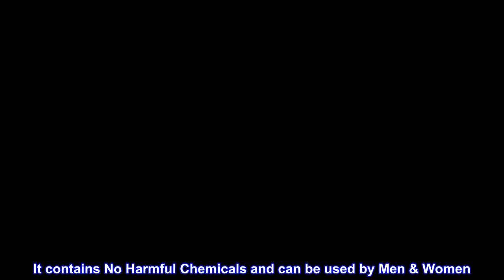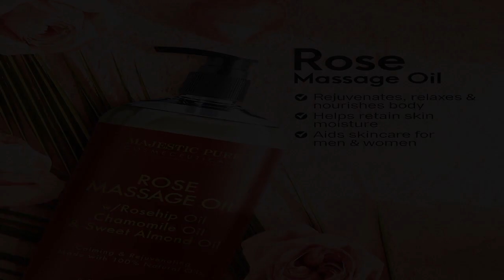Great product - MAJESTIC PURE Rose Massage Oil - Hydrating, Calming, Warming, Relaxing & Rejuvenati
Great product -  MAJESTIC PURE Rose Massage Oil - Hydrating, Calming, Warming, Relaxing & Rejuvenating Body Oil

MAJESTIC PURE Rose Massage Oil - Hydrating, Calming, Warming, Relaxing & Rejuvenating Body Oil - Therapeutic Grade, Made with Natural Oils - Skin Care...
Natural Massage Oil – Majestic Pure Rose Massage Oil is formulated with skin loving ingredients to promote smooth, supple, and soft skin. It contains No Harmful Chemicals and can be used by Men & Women
Therapeutic Massage Oil – Made with natural oils such as Rosehip Oil, Chamomile Oil, and Sweet Almond Oil to create a sweet and romantic aroma
Spa Quality Massage Oil – Great massage oil for professional and at-home use
Soothed and Moisturized Skin – Carefully crafted with hydrating and soothing ingredients to moisturize and nourish your skin
Cruelty Free & Made in USA – At Majestic Pure Cosmeceuticals, we are proud to provide you with cruelty-free products made right here in the United States of America
So I love this product I bought it for messages and play time and oh boy it did not disappoint . I’ll be reordering the only downfall is the oils stain but what do ya expect?